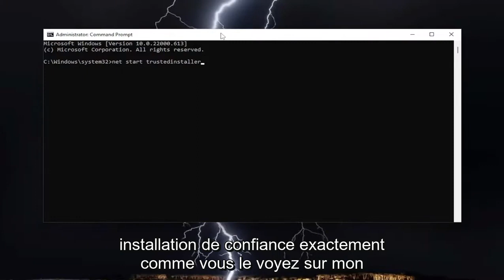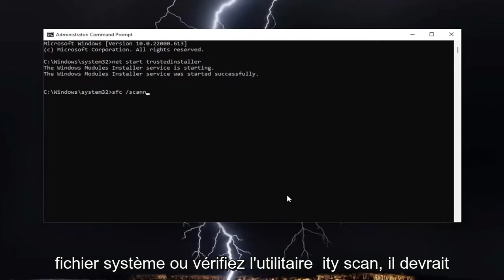SFC : La protection des ressources Windows n’a pas réussi a démarrer le service de réparation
La protection des ressources Windows n'a pas pu démarrer le correctif du service de réparation

Il se peut que vous ayez déjà rencontré le message sur votre ordinateur disant que "La protection des ressources Windows n'a pas pu démarrer le service de réparation". Cela peut être résolu en utilisant les conseils présentés ici.

Si vous recevez Windows Resource Protection n'a pas pu démarrer le service de réparation, lorsque vous passez à Exécuter sfc / scannow ou Vérificateur de fichiers système dans Windows 11/10, ce didacticiel pourra peut-être vous aider.

Problèmes abordés dans ce tutoriel :
la protection des ressources windows n'a pas pu démarrer
La protection des ressources Windows n'a pas pu démarrer le service de réparation
la protection des ressources Windows n'a pas pu démarrer le service de réparation hors ligne
la protection des ressources Windows n'a pas pu démarrer l'opération demandée
La protection des ressources Windows n'a pas pu démarrer le service de réparation Windows 11
La protection des ressources Windows n'a pas pu démarrer la réparation